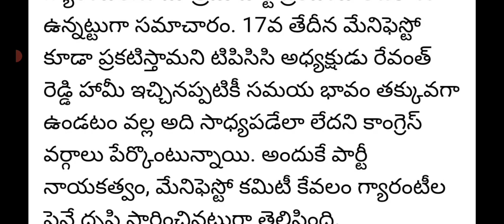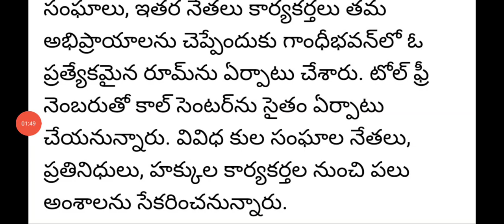తెలంగాణ కాంగ్రెస్ ఎన్నికల మేనిఫెస్టో విడుదల|telengana congress election menifesto released